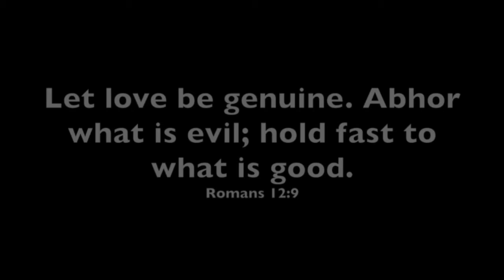On the Farm with Ryan and Scott (Being Genuine)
In today's "In the Woods with Ryan and Scott," we learn about being genuine.